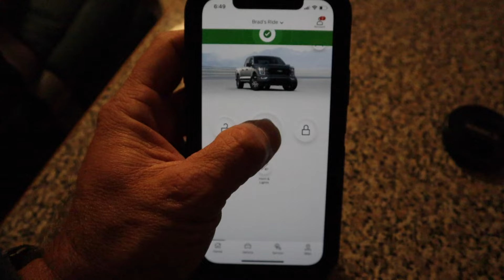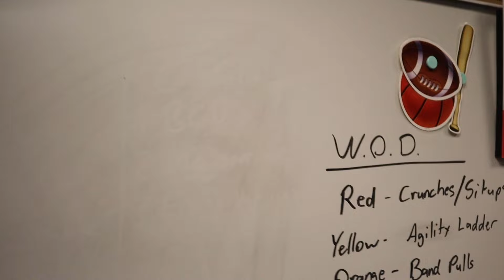DAY IN MY LIFE | Fit at 40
From sun up sun down! A typical work day in my life as a Physical Education Teacher and Coach.  Staying Fit at 40 makes a busy Day!

Save 10% with Code: gameday10

Handle: @runwithbrad

Get Salty Britches:
Save 20% with code: BRADLORD20

Gear I use:
Mac Book Pro 13'
Garmin 245 Forerunner